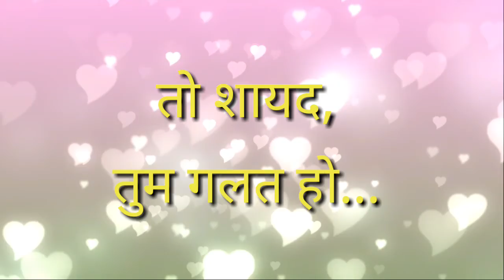To shayad, tum galat ho | Hindi poetry | By Anoop B. | Soul Poetry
Anoop's amazing hindi poetry. Do watch the complete video and don't forget to

🎤Subscibe to our Youtube channel-